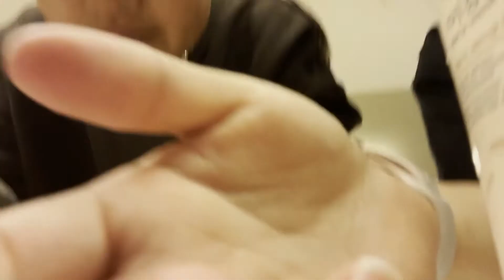Week of My Life: Friday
Continuing the series :))